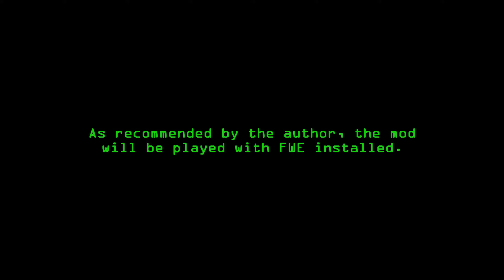Fallout 3 Mods - 666 Weapons - Part 01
Did you like the content? Consider supporting the channel
Mods: (A - Z) (Updated! 25/11/2020) The Overpass - Remastered / Washington's Malevolence.

4K Anchorage Snowscape
4K Lookout Landscape
A Note Easily Missed
A World of Pain for Fallout 3 (VERSION 2.0 AVAILABLE!)
Adjustable HUD
Advanced Recon Range Finder
Advanced Recon Thermal Nightvision
Advanced Recon Stealth Armor
Alphas Robot Overhaul
Alphas Raider Overhaul
Alton IL
Alton IL and FWE Power Armor Integration
Alton Patches
An Evening with Mr. Manchester
Better Clutter and Furniture
Blackened (FWE MMM EVE Project Beauty patch)
Black Leather Armored Duster
Blending Graffiti
BOS DX
CASM (Essential)
Cinematech (not enabled with ENB)
Conelrad
Custom Clouds Textures by myself
Darkened Interiors (Thanks, Xepha)
DarNified UI F3
DC Interiors Project
Director's Chair (not enabled with ENB)
Dynamic Weather (amazing)
Dynavsion
ENB (my own preset, needs adjustments)
Enclave DX
Enhanced Blood Texture (Bloody Mess FTW!)
Enhanced Night Sky
Enhanced Weather - Rain and Snow
Epic Mini Nukes
EVE
EVE - Lost and Found
EXcalibr Ammo EXpanision
Existence 2.0
Fallout 3 Redesigned
F3TF - Fallout 3 Tick Fix (REPLACES Fallout Stutter Remover)
Fallout Stutter Remover (FSR_4-1-36) REPLACED WITH F3TF - Fallout 3 Tick Fix
Fallout Wanderers Edition (Amazing)
Flora Overhaul - Dead Edition ()
FO3 Npc Travel
FO3 Random Encounters Field Guide
FOIP (WMK - FWE Patch)
Ghoul Hires Retexture
Glowing Ghouls (Glowing One will actually glow now)
GNR Enhanced
GOAT Perks
Gore Guts Retexture (Yummy...)
Hectrol Lock Interface
Hellfire DX
Immersive Hud (Must Have)
Impact
Imperfection - The Definitive Creature Mod (Great Mod by DeathclawAlpha)
Impervious Power Armour (feel the true power of Power Amor)
In The Shadow of The Swamp
IStewieAI's Tweaks
JIP Companions Command & Control
JIP Realistic Weapon Overheating
JIP Selective Fire
Krzymar HI Res Moon
Martigen's Mutant Mod (MUST HAVE)
MG Neat Clutter
Mod Organizer 2 (FOMM replaced, not working on the new computer)
New Mall - Franklin Mall
New Office - Muldoon's Electronics
New Uniques (You may want to adjust the values ​​of weapons and armor to match the FWE standards.)
New Vegas Anti Crash - TRUST ME, IT... IT JUST WORKS!
NMC Texture Pack - Large (Essential)
Omnis Hires Pip-boy 3000
Out of Memory Fix
Out of Pip-Boy Interactions
Outcast DX
Paradox RH Ironsights
Point Lookout Reborn (Great)
Potomac Steamworks
Reilly's Rangers Expanded
RH Ironsight (patches for FWE, EVE, and WMK are still needed even with the Paradox version)
Rustic Grass
Safe Regulator HQ (Very helpful)
Smart Almost Perfect (NEW!)
Shadow and Dust - Tales from Southwest DC
Shadow and Dust Vol 2
Stealth Kill Enabled
Subtle Sun Glare
Swampfolk Backwater Retexture
The Overpass - Remastered
The Regulators (great!)
Trenton Towers
T51b DX
Tenpenny Tower Alternate Endings
Tesla Power Armor DX6
The Imaginator for FO3 (TREK Vaseline Cam)
The Mantis Imperative
To Sleep Perchance to Dream
Tribal DX
UHQ - Terrain Overhaul (Awesome)
UIO - User Interface Organizer
Ultimate Perk Patch (Quest Perk, Experience Perks)
Updated Unofficial Fallout 3 Patch (Must have)
Vault 87 Redesigned
Washington's Malevolence
Wasteland Violence
Weapon Mod Kits (Must have)
xLodGen (Fo3LodGen)